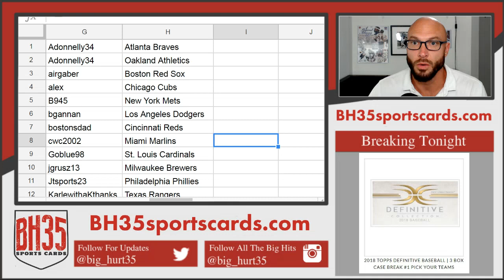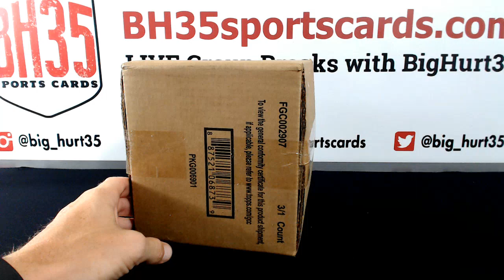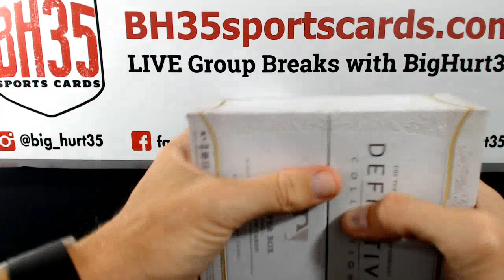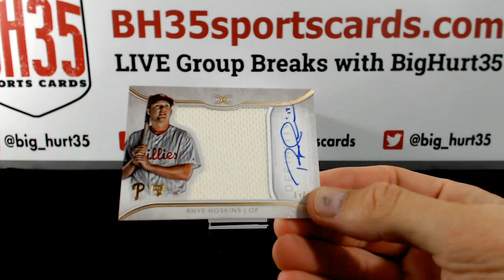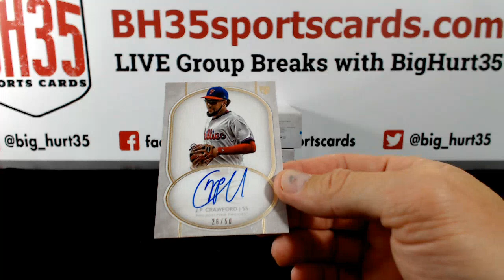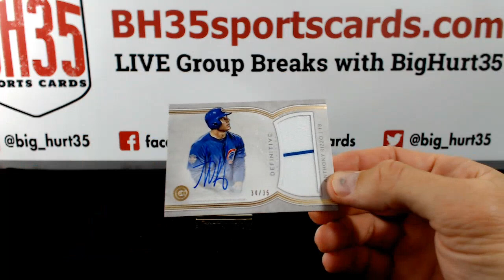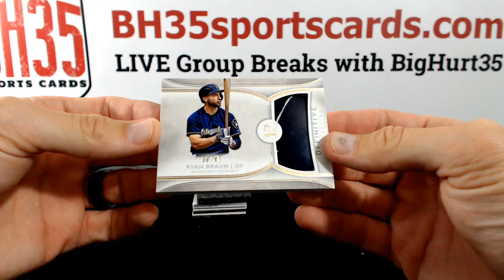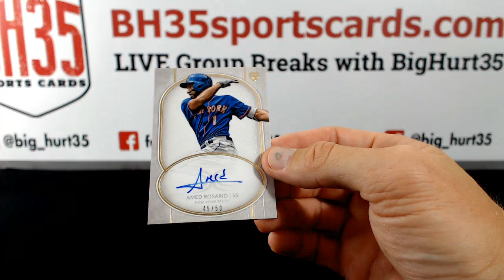2018 Topps Definitive Baseball | 3 Box Case Break #1 Pick Your Teams